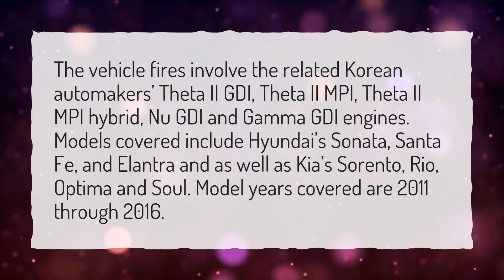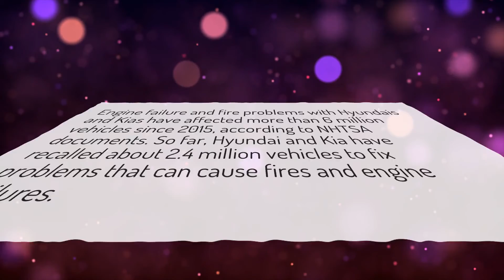Which Hyundais have engine problems?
More About Which Hyundai Engines Have Problems? • Which Hyundais have engine problems?